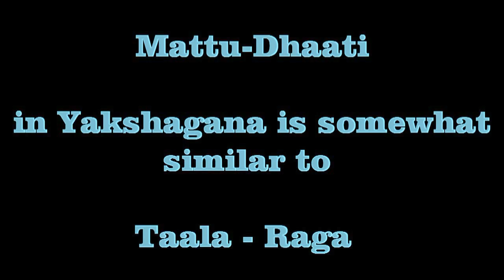A Meeting on a Mountain—Charming Hosthota Manjunath Bhagavat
Yakshagana Interview Series:

Meeting with Hosathota Manjunatha Bhagavataru. Author of 200+ Yakshagana plays, Researcher, Writer, Artist and above all a Yakshagana Guru for lifetime who remained bachelor for the cause of Yakshagana. In full HD movie quality like never before.

Interviewed by:
Ragu Kattinakere

Logistics: Mahesh Kattinakere
Transport: Prakash Chaudimane

Production:
P M M Trust (R) Kattinakere

ಸಂದರ್ಶನದ ಮೊದಲು ಒಂದು ಚರ್ಚೆ ನೆಡೆಯುತ್ತದೆ. ಅದರ ಅಧಾರದ ಮೇಲೆ ವಿಷಯ ಎಲ್ಲವೂ ನಿರೂಪಣೆಗೊಳ್ಳುವಂತೆ ಪ್ರಶ್ನೆ ಕೇಳುವುದು, ಮರೆತದ್ದನ್ನು ನೆನಪಿಸುವುದು ಇವು ಸಂದರ್ಶಕನಾದ ನನ್ನ ಕೆಲಸ. ಅವರ ಅಭಿಪ್ರಾಯ ಸ್ಪಷ್ಟಗೊಳ್ಳಬೇಕು. ನಾನು ಕೇಳುವ ಪ್ರಶ್ನೆಗಳು ನನಗೆ ಆ ವಿಷಯ ಗೊತ್ತಿಲ್ಲದ್ದಕ್ಕೂ ಅಲ್ಲ, ಅವರು ಹೇಳಿದ್ದಕ್ಕೆಲ್ಲ ನನ್ನ ಒಪ್ಪಿಗೆ ಇದೆಯೆಂದೋ ಅಥವಾ ಇಲ್ಲವೆಂದೋ ಅಲ್ಲ.